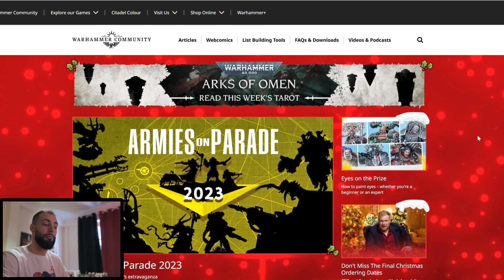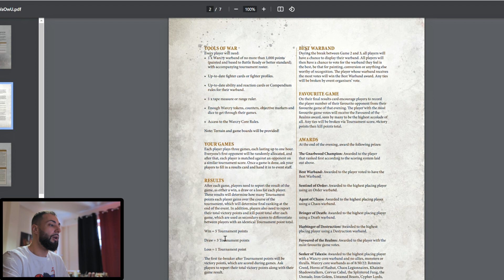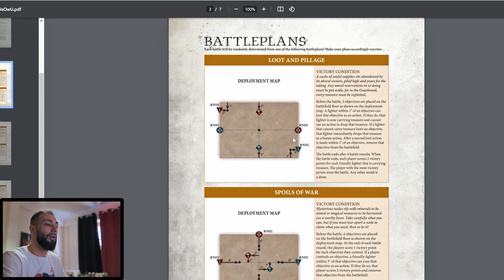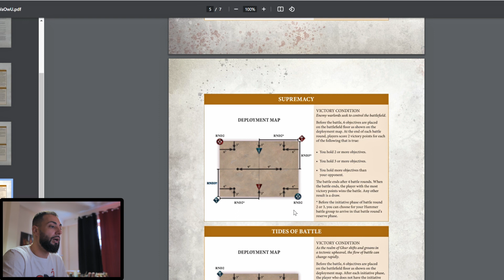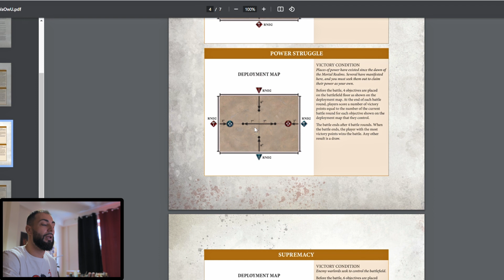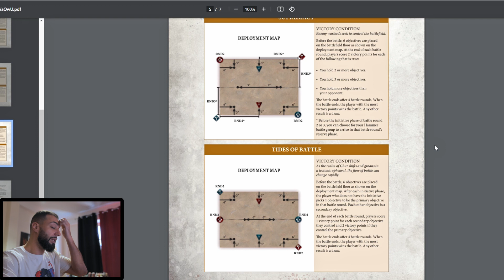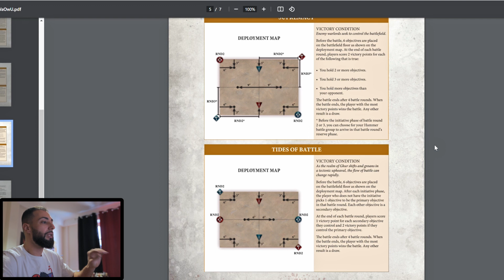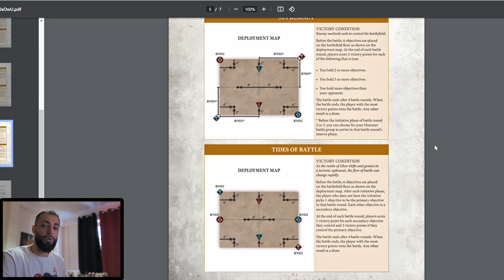WARCRY : CHAMPION & BUILDER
hello les passionnés de Warcry nouveau sur le site de Warhammer Communité Warcry Bulder et également pour le jeux compétitif Warcry Champion.